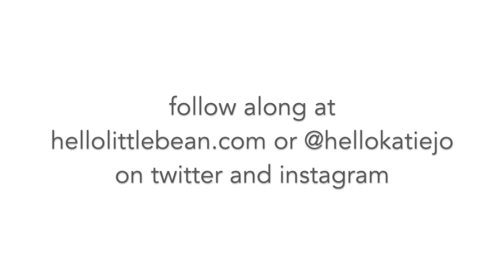SAYING GOODBYE AGAIN - EveryLittleStory - A Vlog a Day in May - 05.03.15